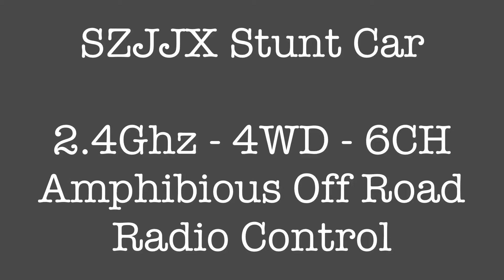SZJJX Stunt Car 2.4 Ghz 4WD amphibious RC Car Boat 6CH off road 360 degree spins waterproof